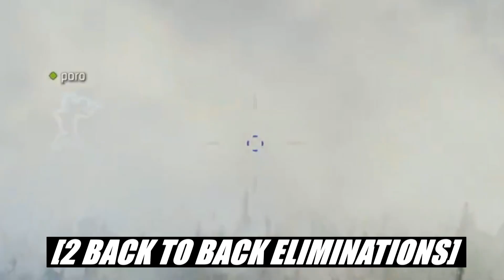Vtuber fails teaching Kohai how to play Apex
So my Friend @beegbunss wanted to play some Apex with me and teach her the ropes; Well I try to teach Her how to play but I seem to fail at teaching people. Vtuber fails teaching Kohai how to play Apex

In this video me and a good friend of mine Buns got together and decide we are going to Try and play some Apex, But sadly it looks like I am a bad teacher when it comes to me trying to teach my Vtuber Kohai on how to play some Apex. Lots of struggles and some kills in Apex Legends are in this game! Come take a gander and watch!